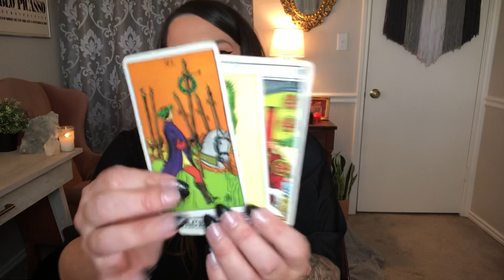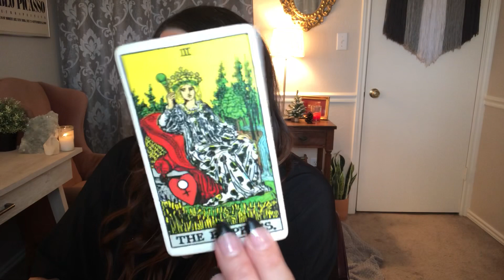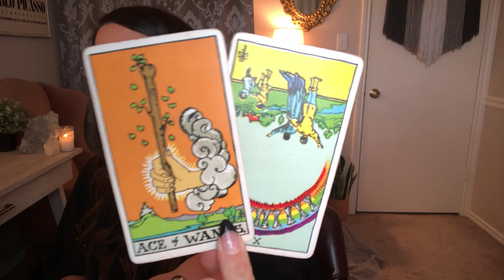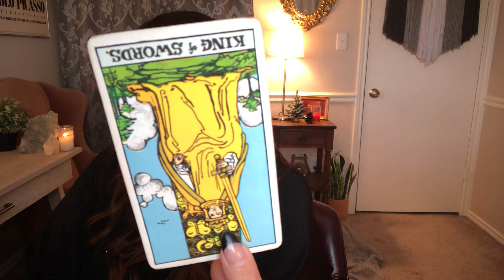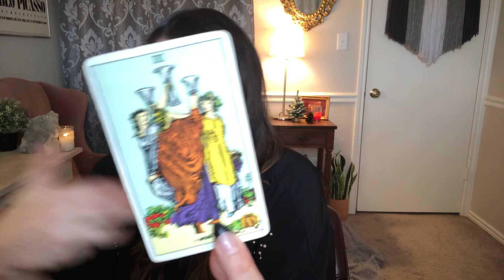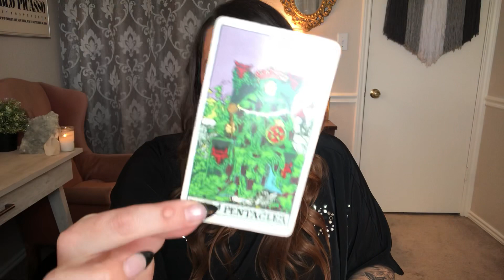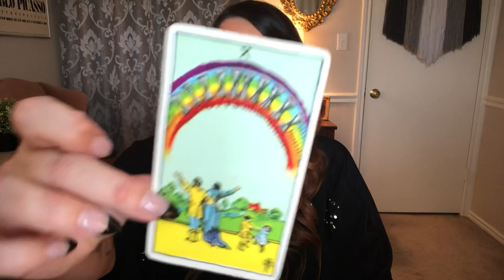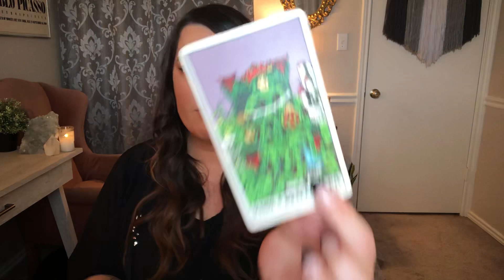SCORPIO- A NEW OPPORTUNITY IS LIFTING YOUR SPIRITS! BUT SOMEONE MIGHT BE JEALOUS- MID NOVEMBER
SPIRITUAL GOODIES:
Use code:
“INTUITION10” to receive $10 off ANY SUBSCRIPTION BOX!